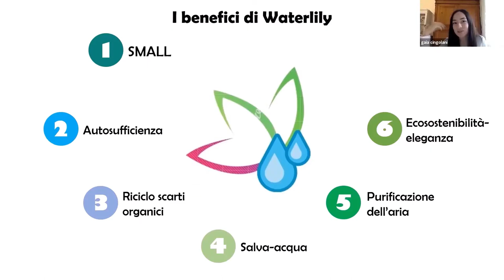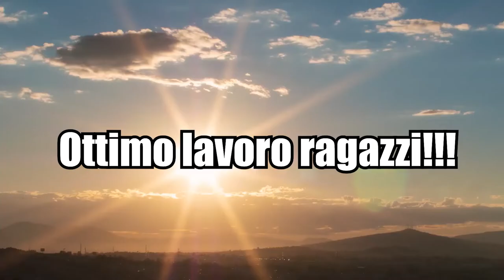PREMIAZIONE DI IMPARA AD INTRAPRENDERE 2020 CON SURRY E VEGAS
Cinque ragazzi e ragazze della 4BSc, vincitori assieme agli studenti dell'ITIS Volterra di Ancona, della 28° edizione del progetto Impara a intraprendere, hanno avuto l'opportunità di confrontarsi con due star del web, Surry e Vegas. Un premio insolito per un progetto avanguardistico!